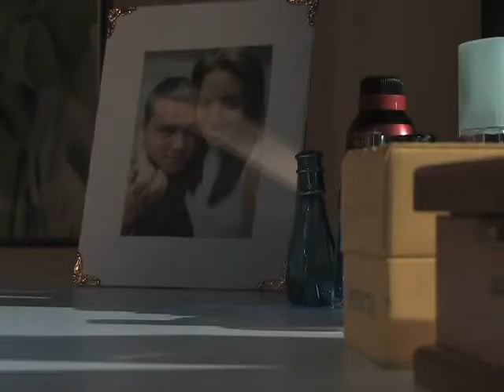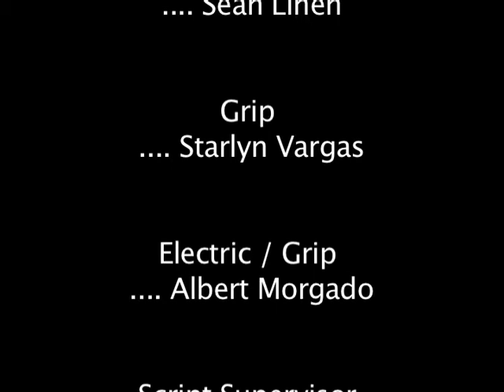Faithful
A short film directed by fellow classmate Jackie Gutierrez for the first semester "Hitcock" projects in ACTvF. Edited by me. Enjoy.

The Flamingos -
I Only Have Eyes For You

(c)Decca Records

I do not own, or partially own Decca Records nor The Flamingos.